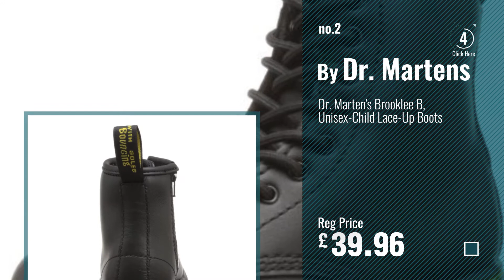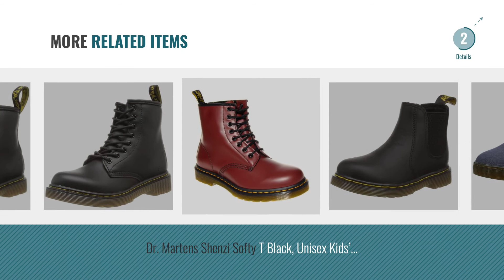Top 10 Dr. Martens Boots Kids [2018]: Dr. Marten's Brooklee Patent, Unisex-Child Boots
New! 2019 Black Friday / Cyber Monday Boots Deals and Updates.

Black Friday / Cyber Monday Dr. Marten's Brooklee Patent, Unisex-Child Boots by Dr. Martens

Black Friday / Cyber Monday Dr. Marten's Brooklee B, Unisex-Child Lace-Up Boots by Dr. Martens

Black Friday / Cyber Monday Dr. Martens DMK3989BKLM22684001 Lace-up Shoes Girl by Dr. Martens

Black Friday / Cyber Monday Dr. Martens Unisex Adults' 1460 Ankle Boots by Dr. Martens

Black Friday / Cyber Monday Dr. Martens Unisex Adults’ Quinton Indigo Ajax+Synthetic Nubuck Boots by Dr. Martens

Black Friday / Cyber Monday Dr. Martens Unisex Adults’ Quinton Mid Olive Ajax+Synthetic Nubuck Boots by Dr. Martens

Black Friday / Cyber Monday Dr. Martens Men’s Delray True Navy Chambray Twill Trainers by Dr. Martens